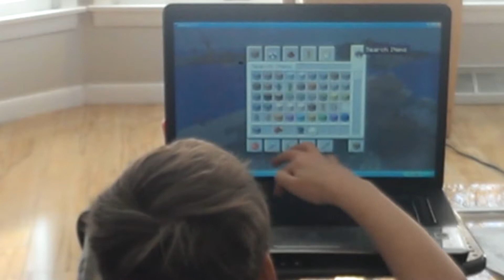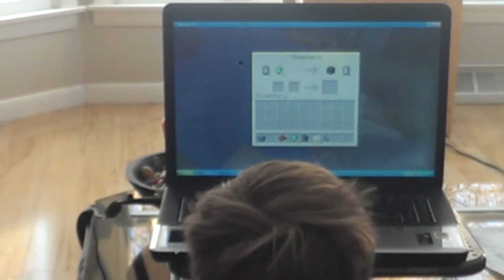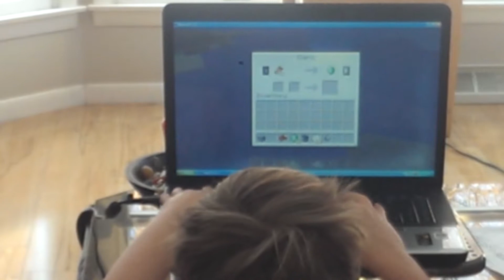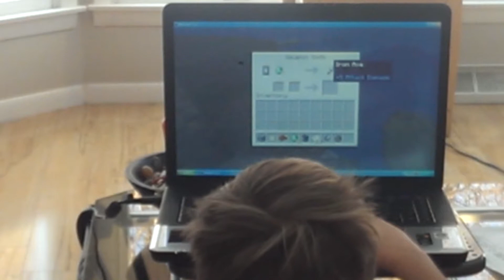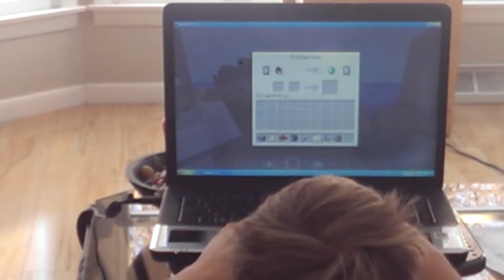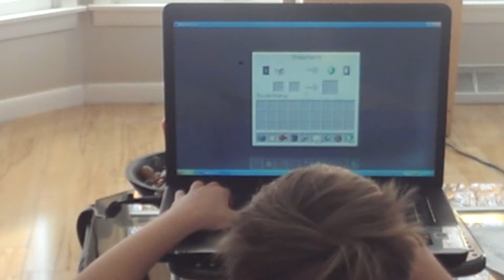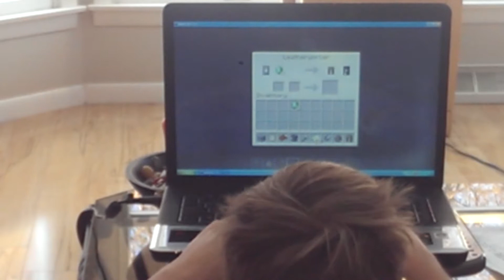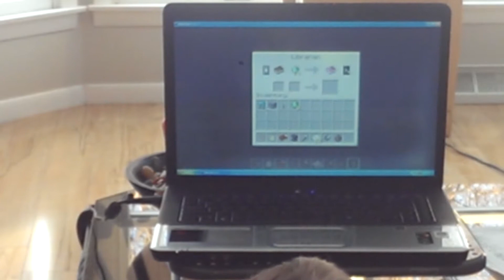Minecraft--police academy mission